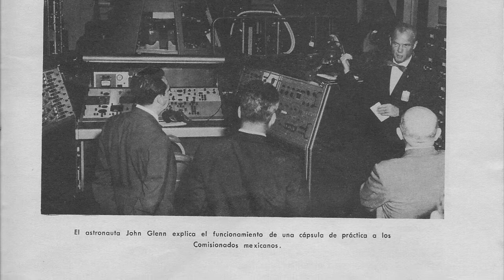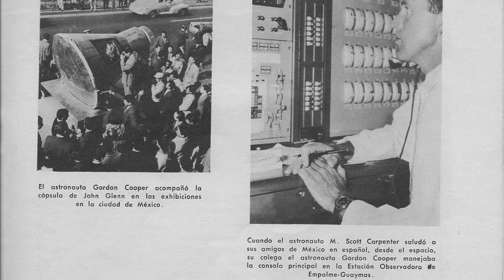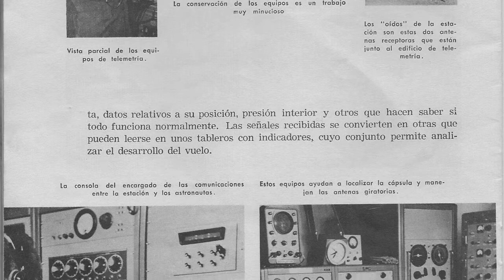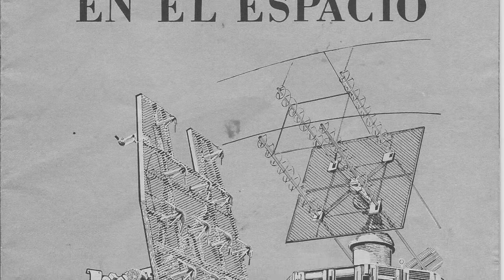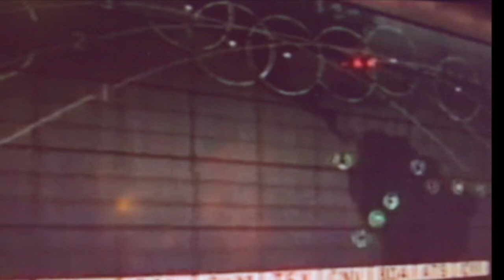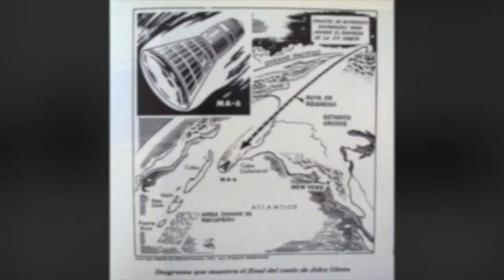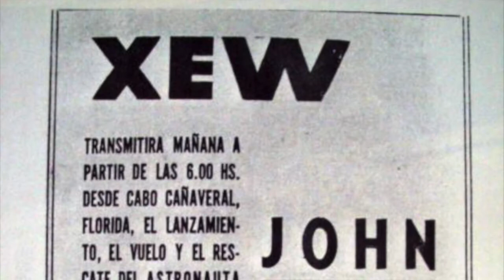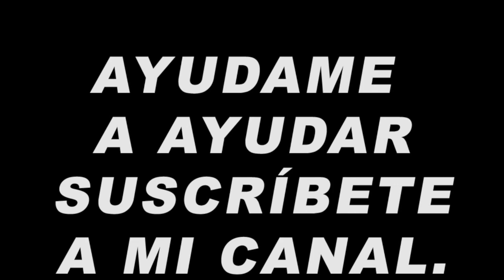Reportajes Mundiales Estación rastreadora espacial en Guaymas Sonora 2/3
Reportajes Mundiales del locutor y periodista Arturo Luján esta vez llego a la estación rastreadora espacial ubicada en Empalme-Guaymas Sonora acompañado de compañeros radioaficionados para documentar interesantes datos sobre la estación y el equipo.
Decada de los 60's

Fallas de origen en audio.

Imágenes usadas en el audiovisual tomadas de las siguientes paginas de internet y en las cuales podrán obtener mas información sobre esta rastreadora espacial.